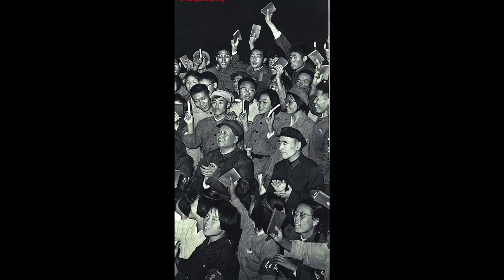5 Terrific Truths of Mao Zedong || Terrific Truths Episode 1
Mao's life was about more than just control and power. As with all of these videos, it is my intention to cause people to think and weigh all sides into account. That being said, the contents of my videos are not necessarily the viewpoint I hold on the subject matter. Arguing and discussion should help us all come closer to the truth, that we may both be happy and profit thereby.

Citations:
-Schram 1966, p. 19; Hollingworth 1985, p. 15; Pantsov & Levine 2012, p. 11.
-Schram 1966, pp. 20–21; Terrill 1980, p. 8; Pantsov & Levine 2012, pp. 15, 20
-Terrill 1980, p. 12; Feigon 2002, p. 23, Pantsov & Levine 2012, pp. 25–28
-Terrill 1980, p. 14; Pantsov & Levine 2012, p. 18
-Schram 1966, pp. 30–32; Pantsov & Levine 2012, pp. 32–35
-Schram 1966, p. 34; Pantsov & Levine 2012, pp. 34–35
-Schram 1966, p. 55; Pantsov & Levine 2012, pp. 76–77.
-Schram 1966, pp. 64–66.
-Schram 1966, pp. 68–69
-Elizabeth J. Perry,"Anyuan: Mining China's Revolutionary Tradition," The Asia-Pacific Journal 11.1 (January 14, 2013), reprinting Ch 2 of Elizabeth J. Perry. Anyuan: Mining China's Revolutionary Tradition. (Berkeley: University of California Press, 2012. ISBN 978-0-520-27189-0.
- Carter 1976, p. 62-64
- Carter 1976, p. 75
- Schram 1966, pp. 149–51
- Feigon 2002, p. 50.
- Schram 1966, p. 152
- Carter 1976, p. 77
- Schram 1966, pp. 166–168; Feigon 2002, p. 55
- Feigon 2002, p. 57
- Feigon 2002, p. 61
- Barnouin, Barbara and Yu Changgen. Zhou Enlai: A Political Life. Hong Kong: Chinese University of Hong Kong, 2006. ISBN 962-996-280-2. Retrieved March 12, 2011. P.62
- Alfred W. McCoy. "Opium History, 1858 to 1940". Archived from the original on April 4, 2007. Retrieved May 4, 2007.
- Vidal, Christine (2016). "The 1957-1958 Anti-Rightist Campaign in China: History and Memory (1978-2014)". Hal-SHS.
-Scalapino, Robert A. (1964). "Sino-Soviet Competition in Africa". Foreign Affairs. 42 (4): 640–654. doi:10.2307/20029719. JSTOR 20029719.
- Gao 2008; Feigon 2002
- Attane, Isabelle (2002). "China's Family Planning Policy: An Overview of Its Past and Future". Studies in Family Planning. 33 (1): 103–113. doi:10.1111/j.1728-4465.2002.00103.x. ISSN 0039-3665. JSTOR 2696336. PMID 11974414.
- Zhang, Chunhou. Vaughan, C. Edwin. [2002] (2002). Mao Zedong as Poet and Revolutionary Leader: Social and Historical Perspectives. Lexington books. ISBN 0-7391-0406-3. pg 65.